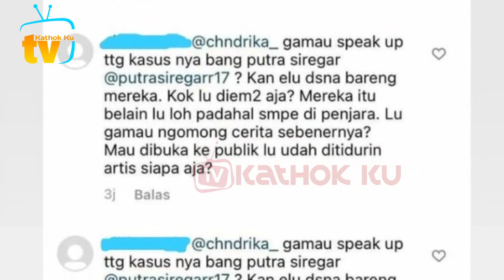Chika dlm Masalah Besar❓️ Pihak Putra Siregar Buka Kedok Chika❓️ Oh TERNYATA‼️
Jangan Lupa: _
Thankz!!..